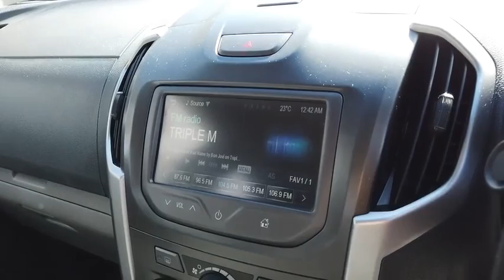2013 HOLDEN COLORADO Booval, Ipswich, Woodend, Raceview, Brisbane, QLD U665728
NITRATE  2013 HOLDEN COLORADO available in Booval, Queensland at Llewellyn Motors Ipswich. Servicing the Ipswich, Woodend, Raceview, Brisbane, QLD area.
2013 HOLDEN COLORADO RGE COLORADO 4X4 CREW CAB LT AUTO 2.8L TD (RGE82G43374) - Stock#: U665728 - VIN#: MMU148FK0EH604359